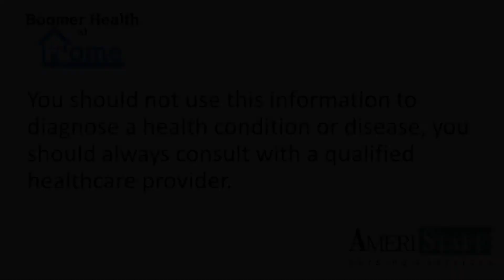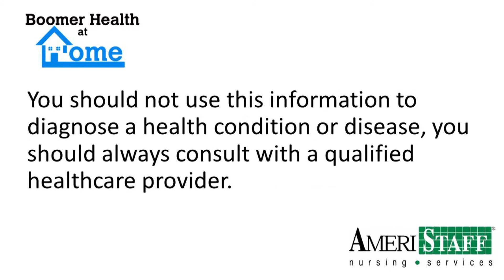Risks and Challenges Faced by Seniors in the Winter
Join Maggie Ornazian, Director of Nursing at AmeriStaff Nursing Services, and Megan Gervin, Clinical Nurse Supervisor, as they discuss trauma in the older adult population.

From falls to car accidents, learn about the risks and challenges faced by seniors during cold weather conditions. Discover the importance of in-hospital rehabilitation, pain management, and medication safety for elderly patients. Stay informed, stay safe this holiday season.

to learn more about the activities available.